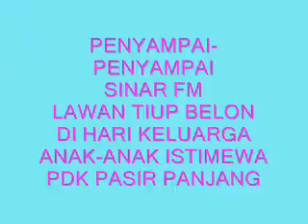DJ SINAR FM LAWAN TIUP BELON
Penyampai-penyampai SINAR FM lawan tiup belon ketika hari Keluarga Anak-anak Istimewa PDk PAsir Panjang Port Dickson